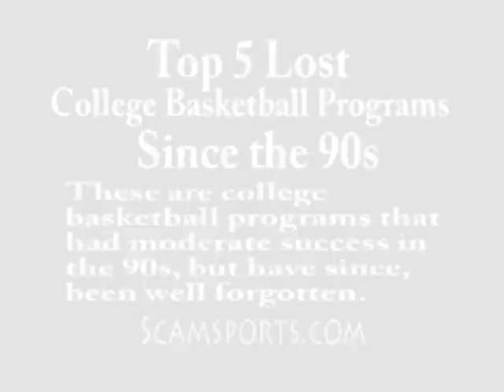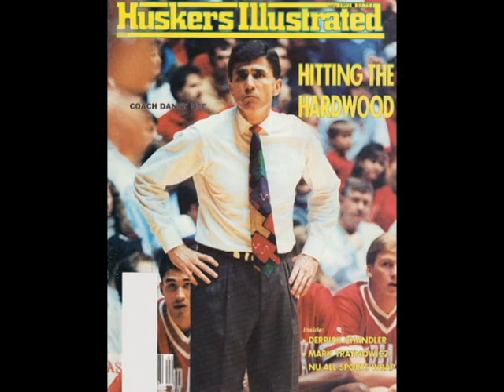Top 5 Lost College Basketball Programs Since the 90s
90s Sports Nostalgia presents - Top 5 Lost College Basketball Programs Since the 90s.  I greatly appreciate your interest in this 90s college basketball video.  Thank you so much and enjoy this 90s college basketball history documentation.

90s Sports Nostalgia is a YouTube Channel that makes historical sports content. The videos on this channel mostly documents 90s NFL football, 90s NBA Basketball, 90s Major League Baseball and some college sports.

These are the top 5 lost college basketball programs since the 90s.  These college basketball programs enjoyed decent success and were ranked, but as time went on, they've been long forgotten.

Music produced by 90s Sports Nostalgia using Mixcraft 7.

Teams like the UNLV Rebels have been omitted because they've had solid success under Lon Kruger.  LMU was not included because they only had one good year (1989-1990) in the 90s.  Wake Forest had great success if judging from the polls during the 90s but had some good moments afterward.  These are teams that have somewhat struggled since their success in the 90s.